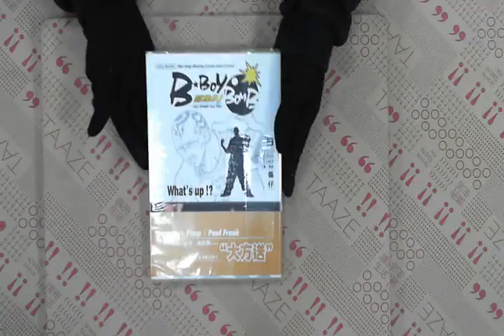TAAZE｜鬥魚DJ 4 二手書書況 9789571024349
TAAZE｜讀冊生活網路書店「鬥魚DJ 4」，找二手書請至